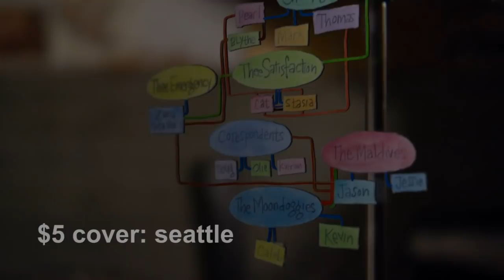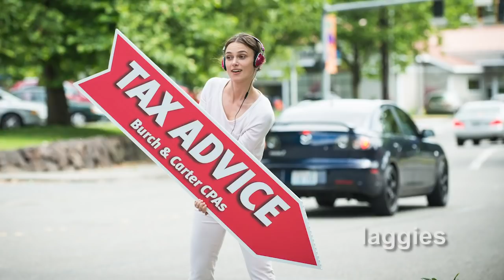HER EFFORTLESS BRILLIANCE: A Celebration of Lynn Shelton Through Film and Music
Support The Shelton/Seal Family Fund for Northwest School for Deaf and Hard-of-Hearing Children

Directed by Megan Griffiths
Produced by Megan Griffiths
Produced by Mel Eslyn
Produced by Adam Kersh
Executive Produced by Mark Duplass & Jay Duplass
Lynn Shelton Retrospective Compilation by World Famous
Footage of Lynn's 50th Birthday Provided by Ian Knipple

Speakers/Performers:
Mark & Jay Duplass
Marguerite Brown
Sean Nelson
Ted Speaker
Joshua Leonard
Vinny Smith & Lori Goldston
Reese Witherspoon
Betty Gilpin
Michaela Watkins
Marc Maron

Watch Lynn Shelton Films:
-We Go Way Back (Factory 25) is available with subscription on Amazon Prime. To rent on YouTube, Google Play, and iTunes
-My Effortless Brilliance (IFC Films) is available to rent on Amazon and iTunes
-Humpday (Magnolia) is available for free on tubi. To rent on Amazon, YouTube, Google Play, and iTunes
-$5 Cover: Seattle (MTV.com) is currently not available.
-Your Sister's Sister (IFC Films) is available to rent on Amazon and iTunes
-Touchy Feely (Magnolia) is available for free on tubi and hoopla. To rent on Amazon, YouTube, Google Play, and iTunes
-Laggies (A24) is available with subscription on Netflix and hoopla. To rent on Amazon, YouTube, Google Play, and iTunes
-Outside In (The Orchard/Netflix) in available with subscription on Netflix. To rent on Amazon, YouTube, Google Play, and iTunes
-Sword of Trust (IFC Films) is available with subscription to Showtime. To purchase on Amazon, YouTube, Google Play,  iTunes